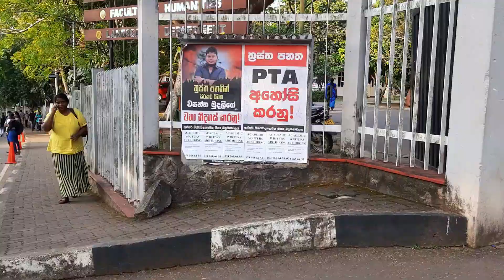university of kelaniya|day in my life|university vlog srilanka💚